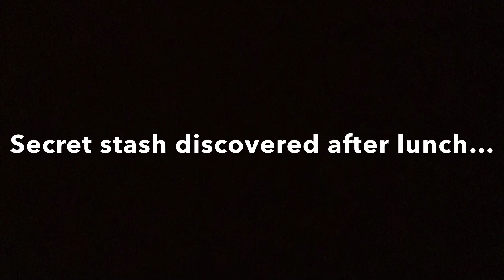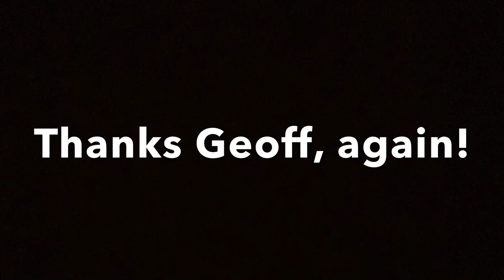IKI Trees Feb 5 2023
Exploring the off piste options